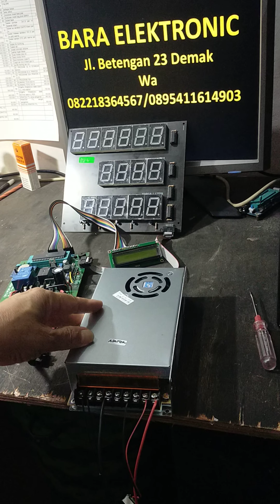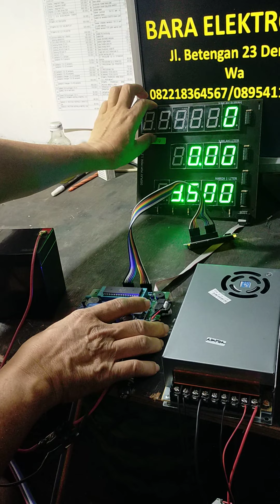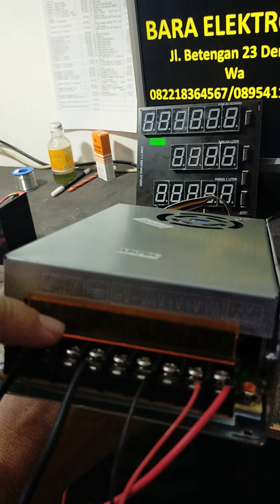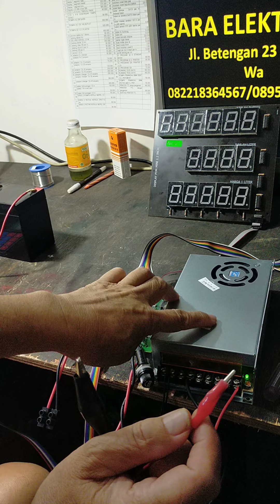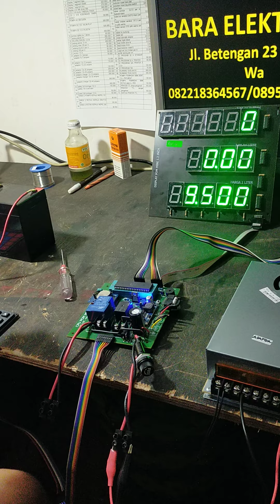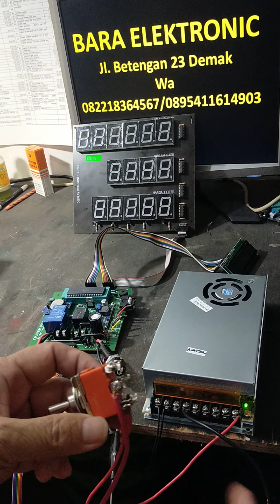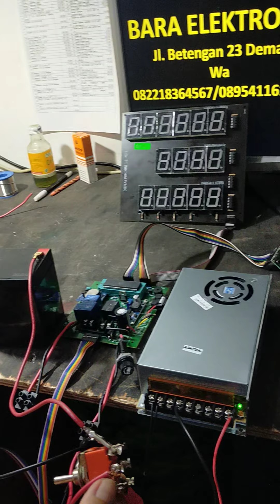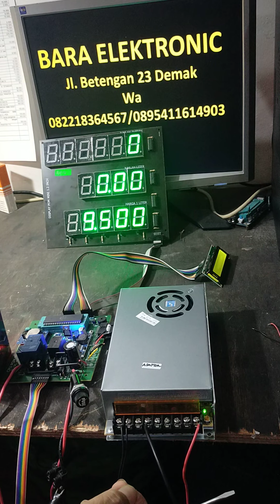Adaptor pommini pertamini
Tutorial tentang adaptor untuk pommini rotax terutama untuk 2 rotax dan cara penyambungannya.info hub wa tertera.